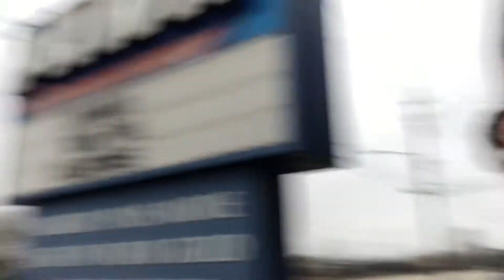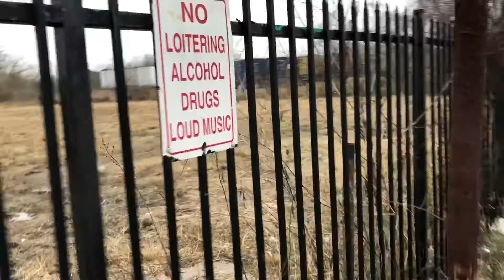Skate spot hunting vlog!!!